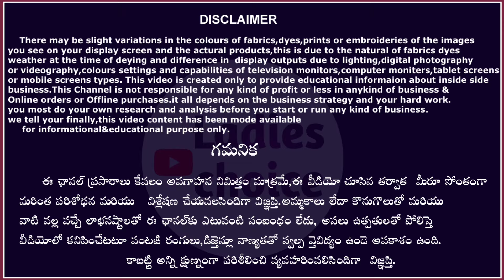రెండూ ముక్కల చీరలు ₹170 కే క్లియరెన్స్ సేల్|| ఒకటి కూడా కొరియర్ చేస్తాం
Address:-Thanmai collections
Etukurroad
Ds.nagar 17th Line
Guntur